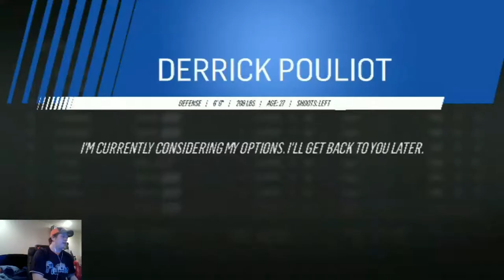NHL 19 Franchise Mode | Philadelphia Flyers | EP37 | Botched Budget (S3 Off Season)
Chance thought he had the budget under control. But the budget had other ideas going into next season.